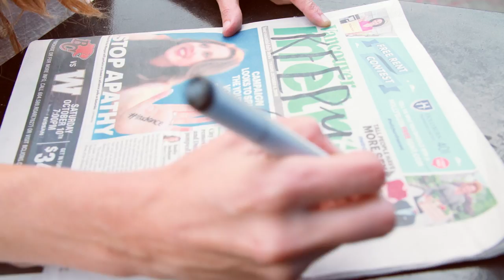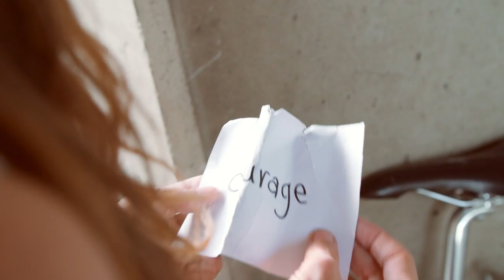Buckman Coe - Courage [Official Video 2015]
Featuring hand lettering artist: Corrina Keeling / lovelettersforeverybody.ca